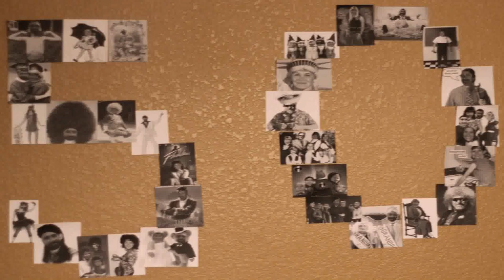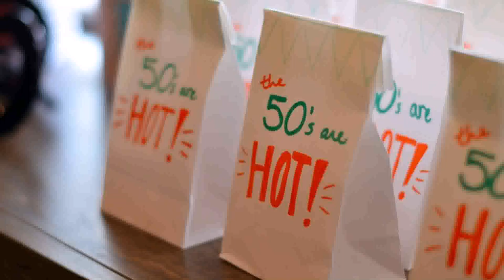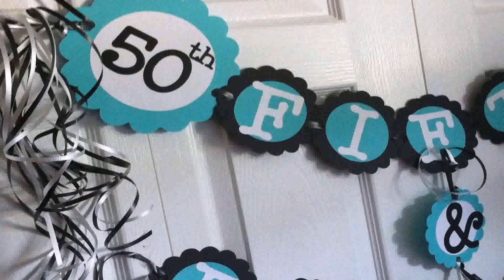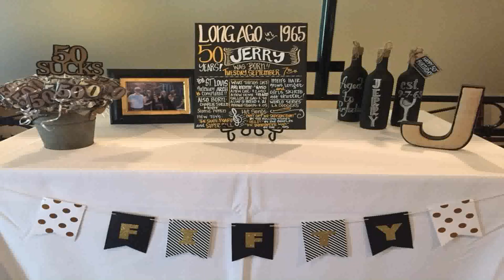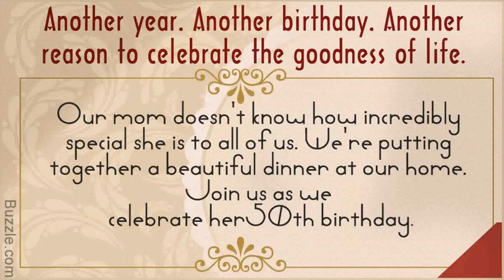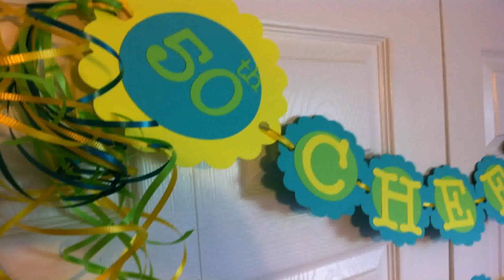50 Birthday Decoration Ideas